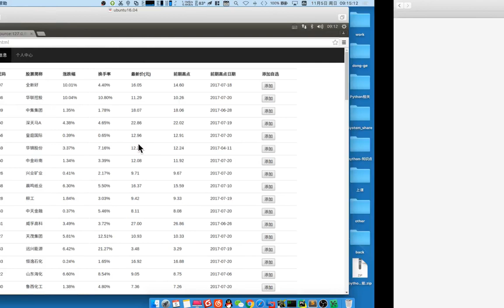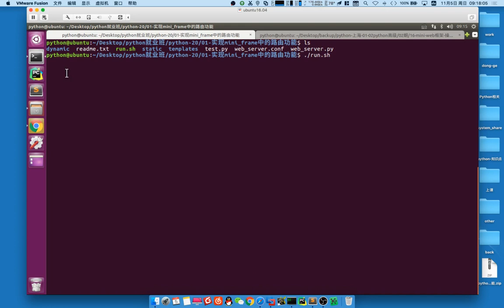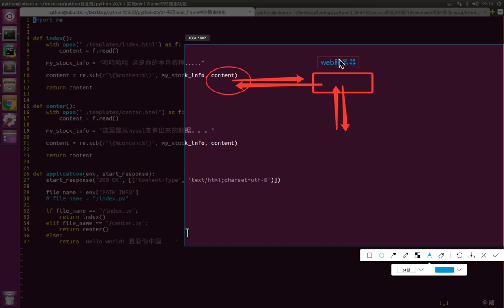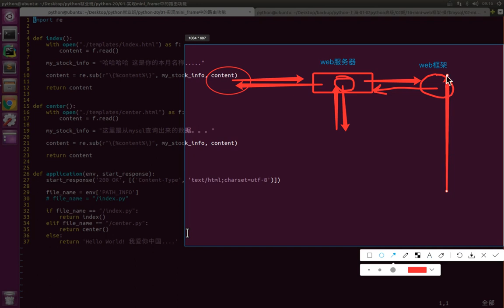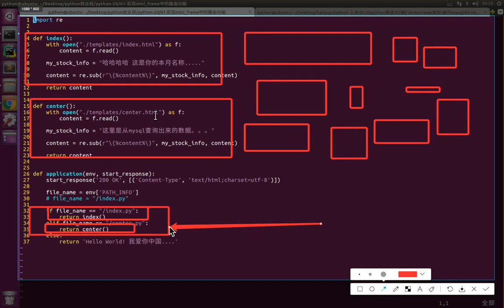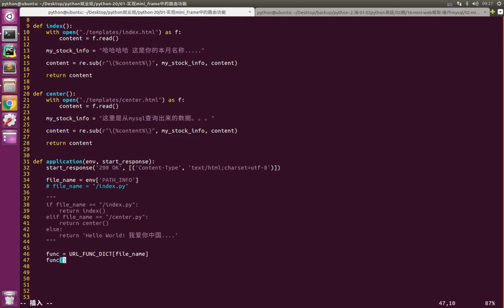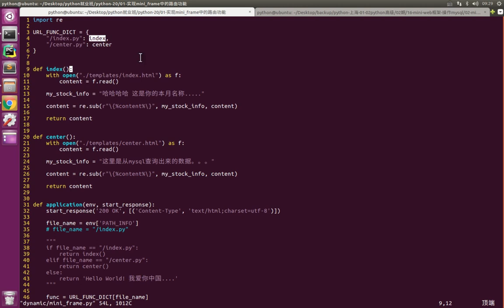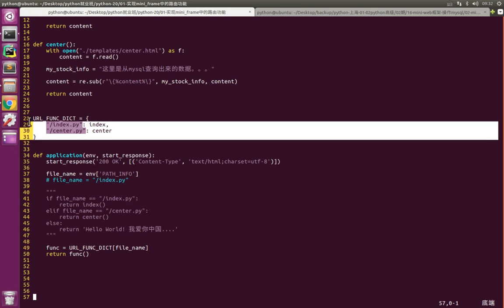06 mini web框架v3 1丨04 mini web框架添加路由和MySQL功能丨02 用装饰器完成路由功能 1